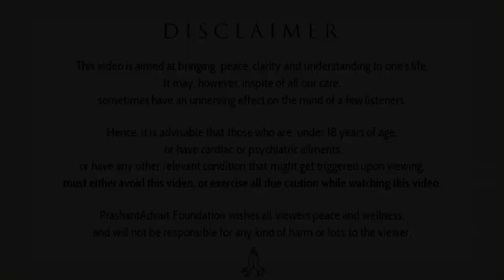Are you your brain? || Acharya Prashant (2019)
Video Information:
Vishranti Shivir, 3.8.19, Pune, Maharashtra, India

Context:
~ Are you nothing apart form your brain?
~ Is liberation freedom from thought?
~ How to be liberated?